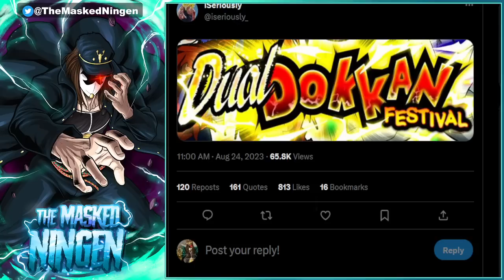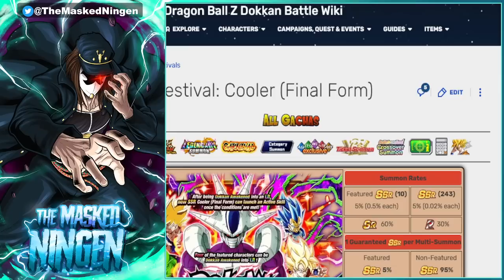VEGITO BLUE AND FUSION ZAMASU ARE BOTH DOKKAN FEST EXCLUSIVES! RIP CARNIVAL FORMAT! (Dokkan Battle)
VEGITO BLUE AND FUSION ZAMASU ARE BOTH DOKKAN FEST EXCLUSIVES! RIP CARNIVAL FORMAT!